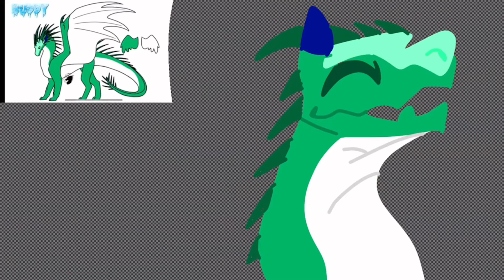Fixed one! (The one with the darker background on buddy’s side)